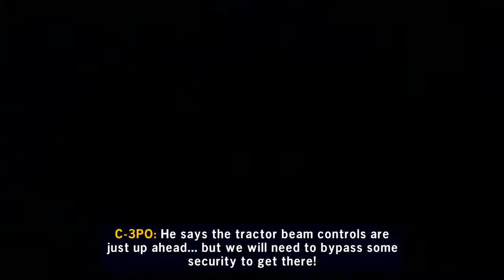Splunk Plays The Skywalker Saga Part 11: Now Let's Blow This Thing And Go Home!